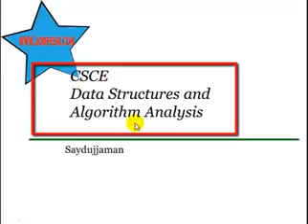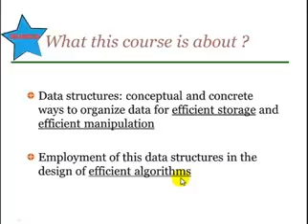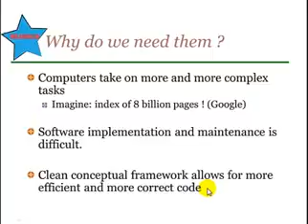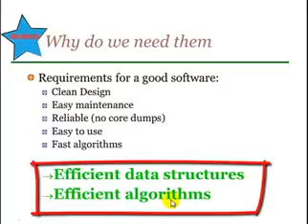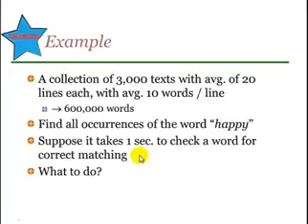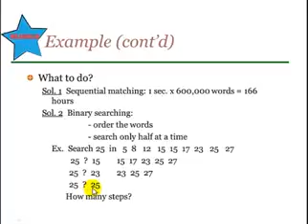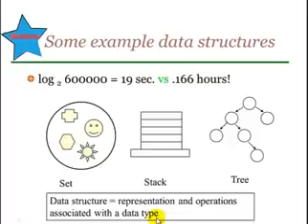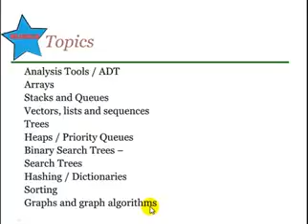01 Introduction to data structure in bangla Tutorial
data structures,
data structures and algorithms lectures,
data structures and algorithms,
data structures lectures,
this tutorial is very useful for CSE student and other students who are interested about data structure and algorithm.